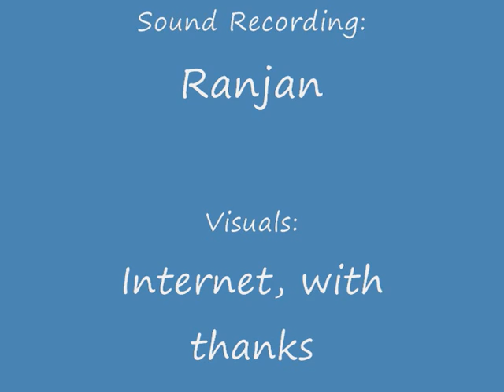The Sunshine Trilogy - Poem English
This is an old trilogy of my poems that appeared in several places in print, most notably in "Yaraana", a Penguin anthology edited by Hoshang Merchant

Along with several others of my poems, this is also published on one of my blogs

The text of the poems is as under...

POEM_: Sunshine Trilogy I

Talking to the Sunshine

I get tired of journeys
I get tired of my job,
of driving
of being driven
crazy by my mother's demands.
I get tired of seasons;
of summer, of winter
even, of monsoons.
I get tired
of conforming to the society's diktats.
I get tired
of screaming queens
of scheming activists.
I get tired of my desire
for sexy boys with massive dicks.
I, often, even get tired
of myself.

What I never
seem to get tired of
is talking to you.
Any time, any place;
with you, without you;
I can talk, and talk forever
to you.
Sometimes,
I talk in prose
sometimes in third class
poetry like this.
Sometimes in the surreal
language of the dreams.
And sometimes without talking at all.

my sunshine,
how could I get tired
of being with you...

POEM_: Sunshine Trilogy II

A Poser...

I am not the wittiest
of queens you can find.
I do not have
the sexiest of bodies,
which keep flitting around you.
I certainly do not possess
the biggest of penile appendages
that you have experienced.
I am not even
passable as a pleasure provider.
I am so much older,
with so much excess fat,
with so little time
before I lose the last hair on my head.
I have the lousiest of tempers-
and the worst of possessive natures.

Given half a chance
my mom would exchange
me for an Idi Amin.

So why do I try wooing you,
my sunshine?
What could you possibly
find in me?

POEM_: Sunshine Trilogy III

...And a Reply

all about himself.
What he perhaps thought,
warts, and all.
And asked me not
an iota in return.

And he watched my face
bit by bit revealing
his innermost,
perhaps, waiting,
for the first signs
of flinching in my face.

Little did he know
that in exchange of being his,
I could give up
all that is mine,
and all that,
could ever be mine.
Least of all,
ever think of insisting
that he fall in line
with the established mores of
the present day society.

that riddled with my numerous
insecurities and infirmities,
I could scarcely believe
that he had
actually brought with him, for me
his golden sunshine
flooding all the darkest
deepest corners of my being
with his undying rays of love.

My sunshine,
would you actually believe
that the most cherished
the most beloved
the most important moment,
in my entire life,
was when
in a reply to my most
convoluted question about us,
you had buried your face
in my naked shoulder, and
had said, simply,
"I want to
be yours".